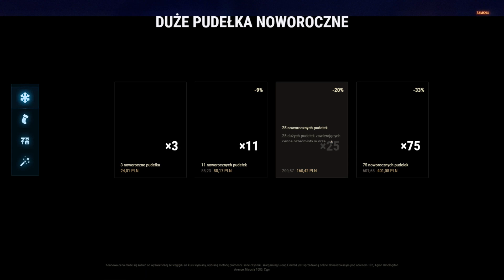Otwieram 100 paczek - a Wam jak poszło? - World of Tanks